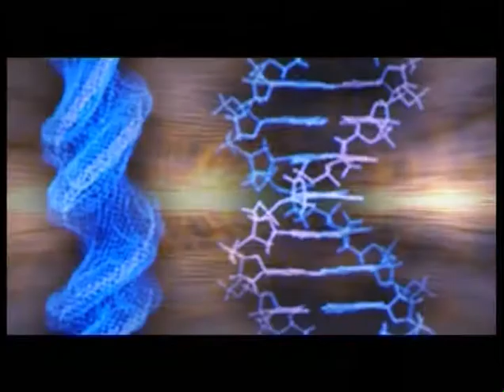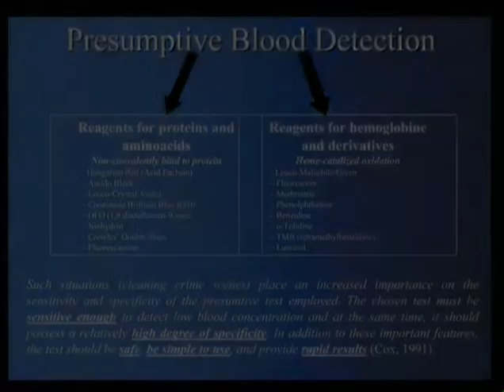Learning to use Bluestar® - Part. 1/15: introduction - Bluestar® Forensic EN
This video wil teach you the different ways to use BLUESTAR® at a crime scene.